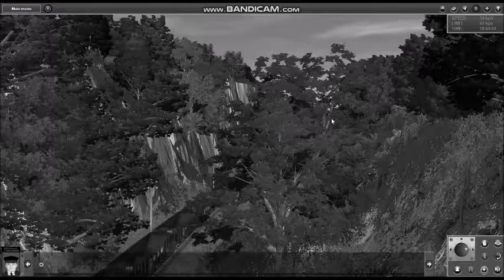Trainz 12 Railfanning: Old Railroad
We got an old railroad today. We got some black and white in train 2 and 3. Hope you enjoy!
Train 1: Union Pacific Freight
Train 2: NW Passenger
Train 3: NW Coal